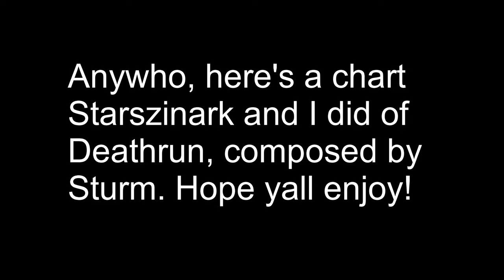Deathrun Charted (Chart Collab)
Deathrun by @churgneygurgney9895
0:00 Intro
0:20 Boozled
3:18 Starszinark
Stage assets from Restoration of Sonic.exe
Godspeed stage assets by Estaguy
Fire assets from Mario's Madness and Sonic Legacy
EXE assets by Iseta
EXE Godspeed Assets from Restoration of Sonic.exe
EXE Icon from ??? (potentially from restored or EXEmerge)
BF serious sprites by @air-cooled-mini-vega
Bf running sprites from Indie Cross
Bf icon by @air-cooled-mini-vega
Bunny GF by Forestkeeper
Faker/EXE thumbnail art by Sir Amity
Chart by me and @Starszinark
Events and code by me

tags (ignore these):
0:00 Intro
0:21 Boozled
3:18 Starszinark